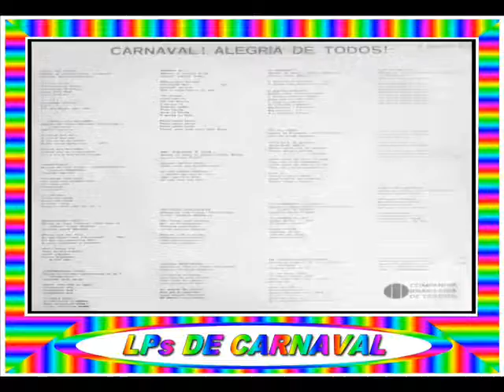09 - GAROTA MENTIROSA - DIRCINHA BATISTA - 1966==ARQUIVOS SERAEND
09 - GAROTA MENTIROSA - DIRCINHA BATISTA - 1966
.(Klécius Caldas / Brasinha)

.LP / CARNAVAL ALEGRIA DE TODOS.

01 - ÍNDIO DO XINGÚ - DIRCINHA BATISTA
.(Klécius Caldas / Rutinaldo)

02 - A LÍNGUA DA MULHER - SILVINHO
.(Silvio Lima / Carlos Marques / José Lourenço)

03 - SAMARITANA - MARLENE
.(Jota Júnior / Vicente Longo / Oldemar Magalhães)

04 - PASSARINHO SOLTO - LINDA BATISTA
.(João Laurindo / Noel Rosa de Oliveira / Linda Batista)

05 - CARREGANDO LATA - ZILDA DO ZÉ
.(Gervásio Horta / Zilda do Zé / Pernambuco)

06 - MAMÃE EVA - ATAULFO ALVES
.(Ataulfo Alves)

07 - MEU CORAÇÃO É VOCÊ - NUNO ROLAND
.(Jorge de Castro / Aloísio Marins)

08 - FRUTINHA GOSTOSINHA - OSWALDO RODRIGUES
.(Jota Júnior / Vicente Longo)

09 - GAROTA MENTIROSA - DIRCINHA BATISTA
.(Klécius Caldas / Brasinha)

10 - O RIGOLETO - NUNO ROLAND
.(Klécius Caldas / Brasinha)

11 - TÁ NA HORA - LINDA BATISTA
.(Jorge Washington / Rutinaldo)

12 - TÁ CHEGANDO A HORA - GILDA DE BARROS
.(Édson Menezes / Almeida Rego / Arcênio de Carvalho)

13 - DE MARRÉ, MARRÉ, MARRÉ - ZILDA DO ZÉ
.(Raul Sampaio / Zilda do Zé / Ivo Santos)

14 - BOI DE PRESÉPIO - GILDA DE BARROS
.(Nelson Rivera / Celso Teixeira / Pereira Filho)

15 - A FONTE DOS DESEJOS - SILVINHO
.(Anicio Bichara)

16 - ILUSÃO DE CARNAVAL - ATAULFO ALVES
.(Adelino Alves / Vargas Jr.)

( GRAVADORA: PHILIPS P 632.777 L )

ARQUIVOS SERAEND